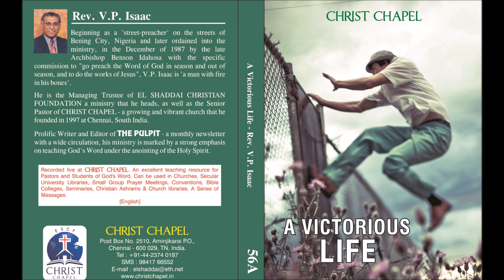Rev. V. P. Isaac - A Victorious Life - 07 - God Does His Part, You Do Your Part, Isaiah 38v1